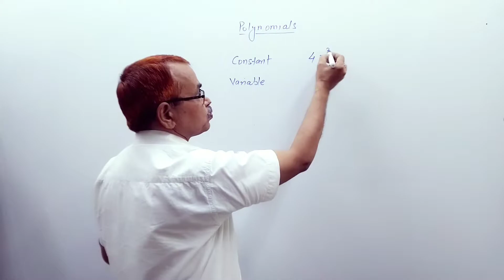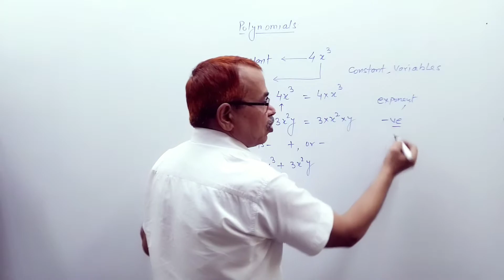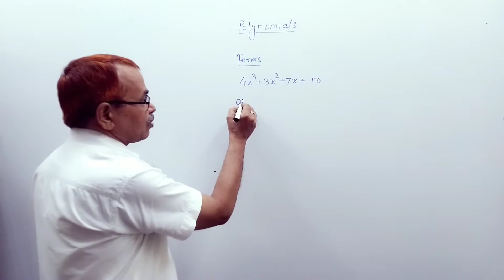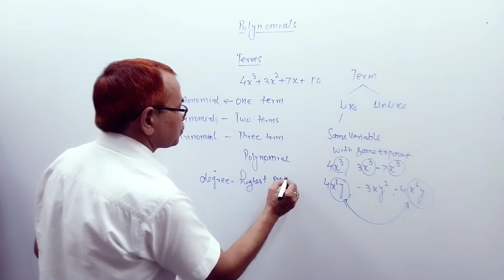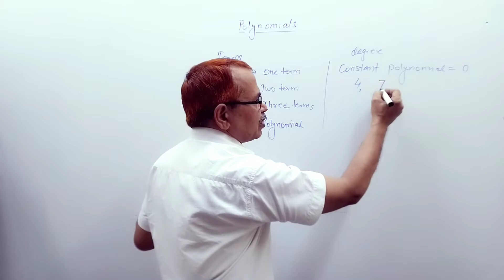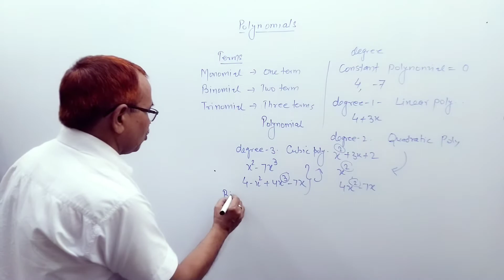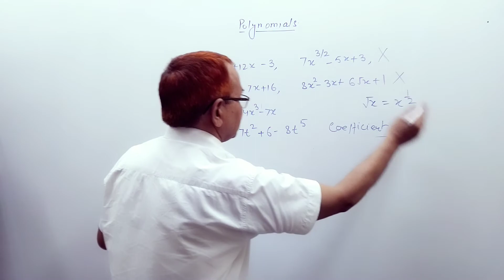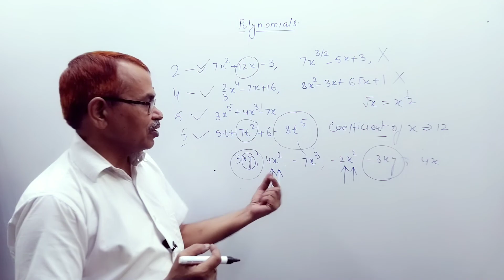basics of Algebra || maths Class ||7,8,9,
basics of Algebra maths
# Class 9, 8,7 maths